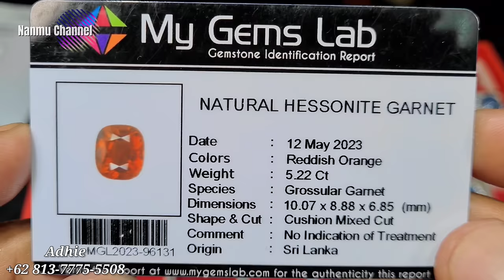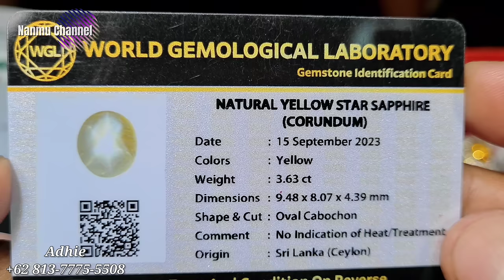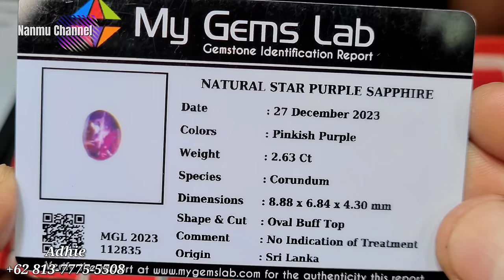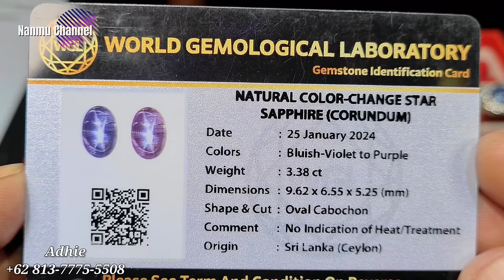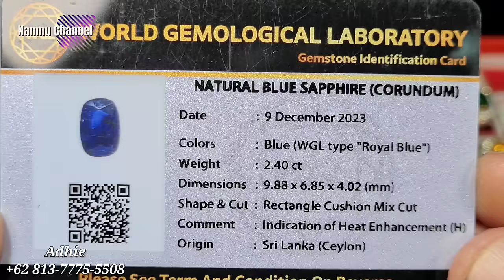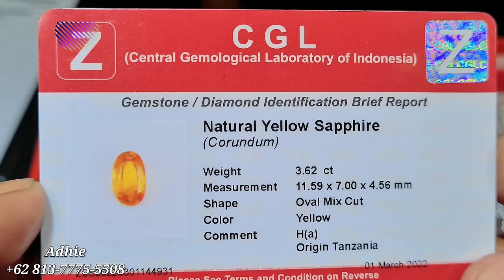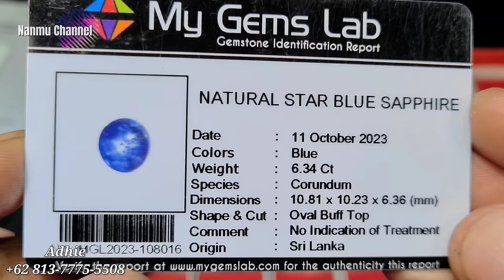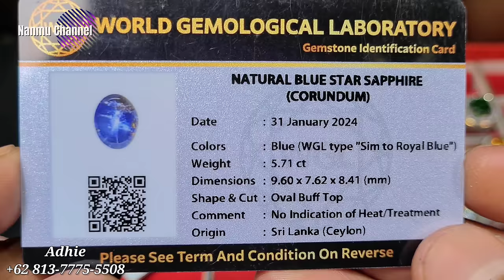HARGA MURAH SE RAWA BENING ! SPESIAL PROMO BATU PERMATA DI TOKO ADHIE GEM STORE [24/03/24]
@promosibatupermata  kembali  berada ditoko

ADHIE GEM STORE
Jakarta Gems Center
Lantai Dasar Blok BKS No. 045
Jakarta Timur

Bang Adhie

Terima kasih